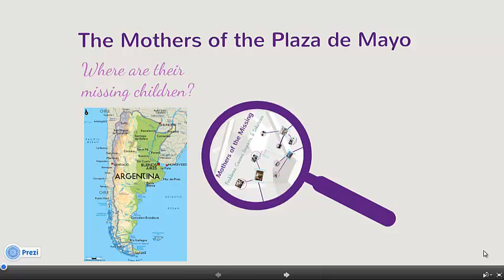You KNOW what I'm suggesting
Andrew and Richard seduce each other